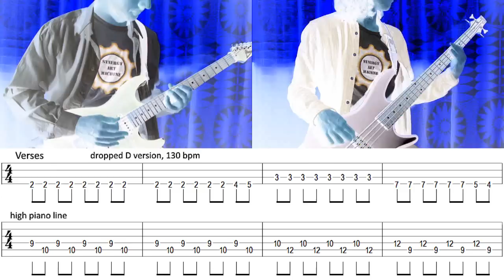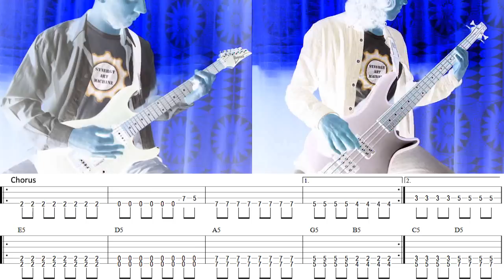5) Lindemann - Yukon (Guitar & Bass cover + TAB | "Skills In Pills" lesson HD) [IN 2 MINUTES]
Lindemann - Yukon (Guitar & Bass cover + TAB | "Skills In Pills" lesson HD)
[IN 2 MINUTES] series
5th "Lindemann in 2 minutes" lesson - wonderful song "Yukon". The cover is made in dropped D tuning, bass and guitar tabs either. Nothing spare, but riffs. You can DOWNLOAD GTP TAB for Lindemann's "Yukon" tomorrow on our website, link is below.